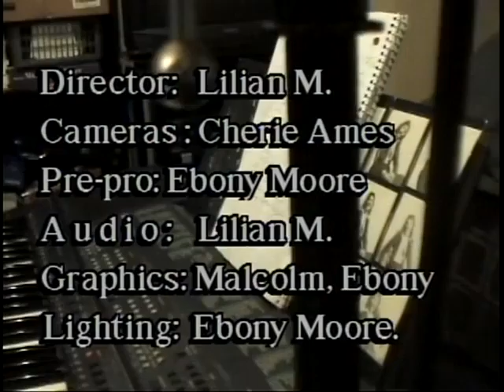A visit with a person of High Strangeness Review 2 part 3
Places, people and things